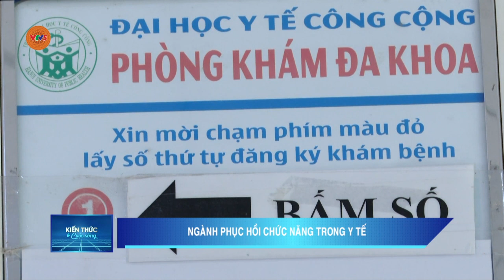NGÀNH PHỤC HỒI CHỨC NĂNG TRONG Y TẾ | VTV5